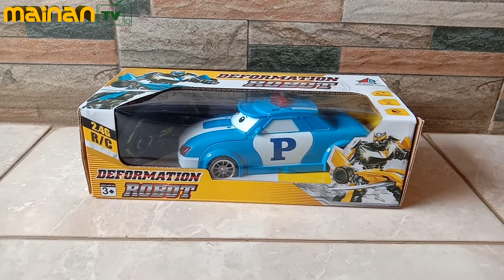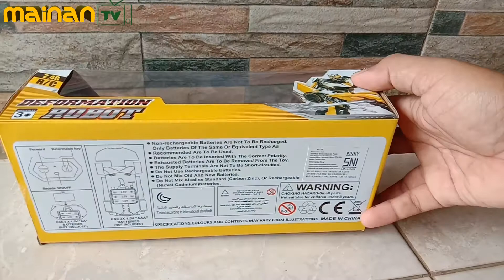Mobil Robot Robocar Poly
Selamat Datang Di Mainan TV